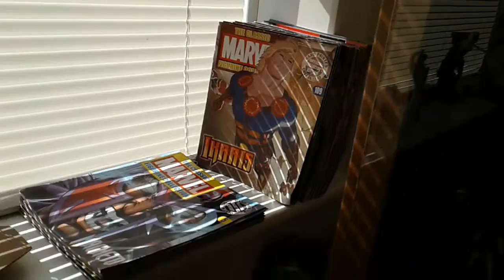Marvel action figure Collection. Eaglemoss, Disney store and Marvel selected and some others